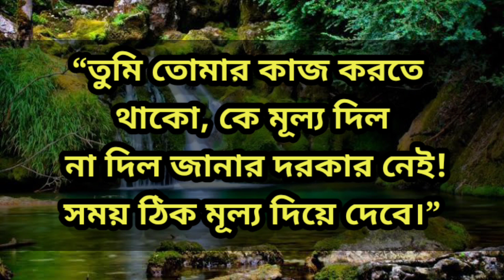জীবন পাল্টে দেওয়ার কিছু বানী!!!মন খারাপ থাকলে কথা গুলো একবার শুনুন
জীবনের পথে চলতে গেলে এই কথাগুলো একবার শুনুন আপনার জীবনের প্রতিটি পদক্ষেপে একথাগুলো কাজে লাগবে জীবন পাল্টে দেওয়ার কিছু বানী ভিডিওটা ভালো লাগলে অবশ্যই লাইক করবেন আর চ্যানেলে নতুন হয়ে থাকলে অবশ্যই চ্যানেলটা কে সাবস্ক্রাইব করে নেবেন সাবস্ক্রাইব করে নেবেন